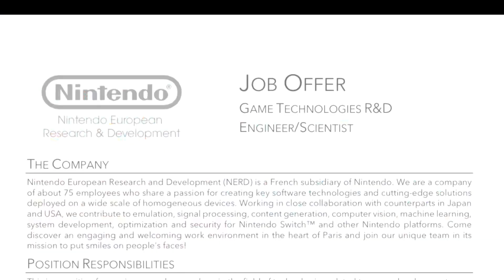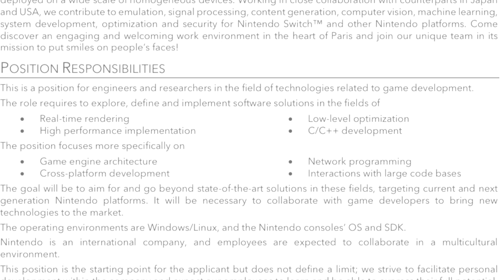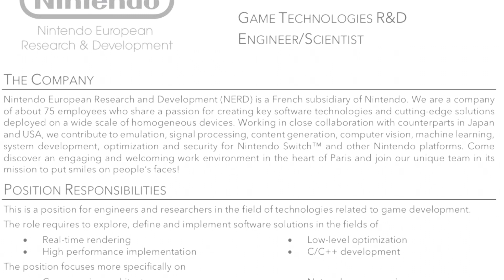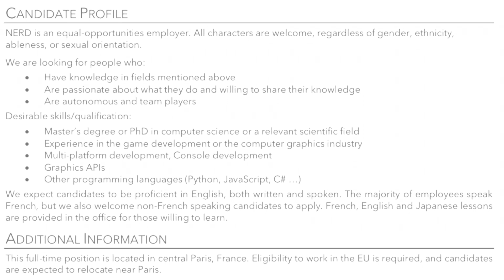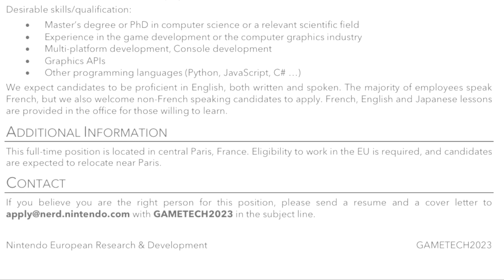Tangible PROOF Found For Nintendo’s Next-Gen Console: Switch Pro is on the way!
Nintendo is looking to hire someone for their next-generation console!